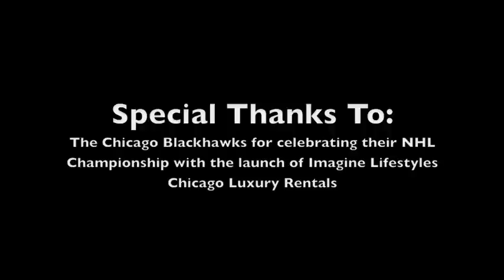The Chicago Blackhawks Party with the Stanley Cup at the Imagine Lifestyles Chicago Launch Party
Special thanks to the Chicago Blackhawks for celebrating their win of the 2010 Stanley cup with the launch Party of Imagine Lifestyles Luxury Rentals in Chicago.

Place: The Underground
Date: June 10th 2010
Special Guest: The Stanley Cup

Imagine Lifestyles started in Miami Florida and is proud to add Chicago to another destination for your luxury needs: exotic rental car, mansion & condo rentals, jet and aircraft charter, chauffeur service, concierge and more.

Photography by Chuan D. Vo of vofotos.com